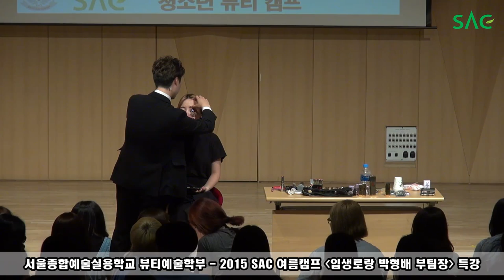[싹튜브] 서울종합예술실용학교 뷰티학과 '입생로랑 박형배 부팀장' 2015 SAC 여름캠프 메이크업 특강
서울종합예술실용학교 뷰티학과 '입생로랑 박형배 부팀장'
2015 SAC 여름캠프 특강 메이크업